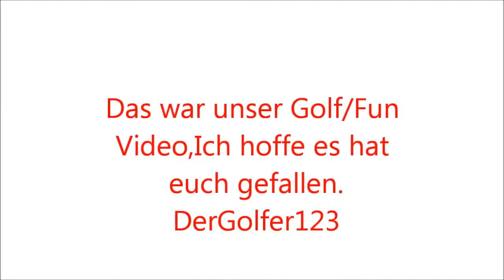Golf Fun/Driver Schlag